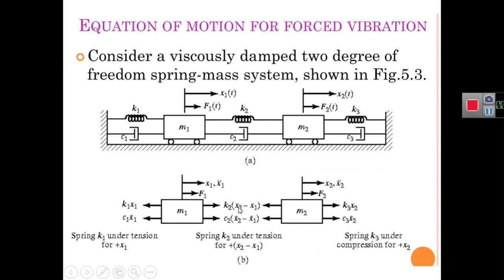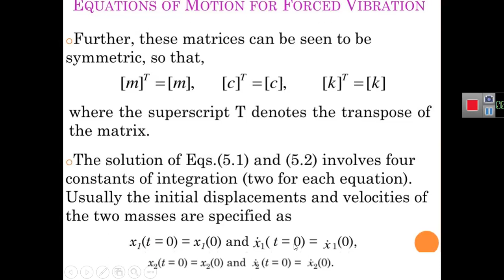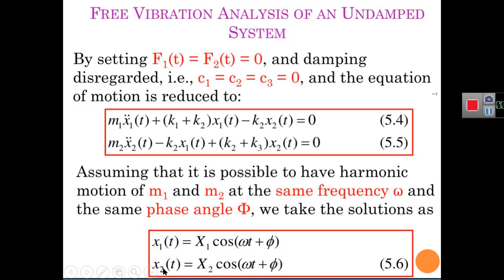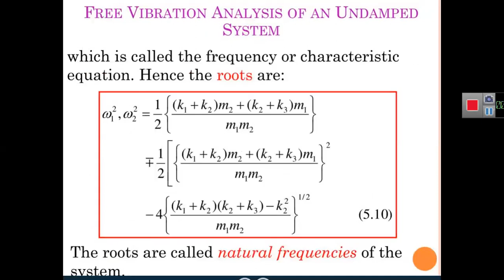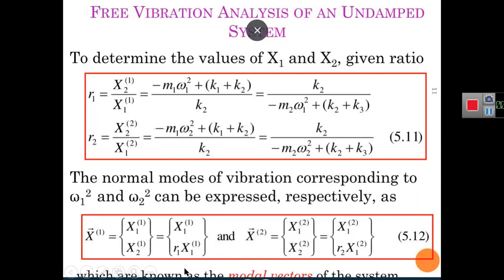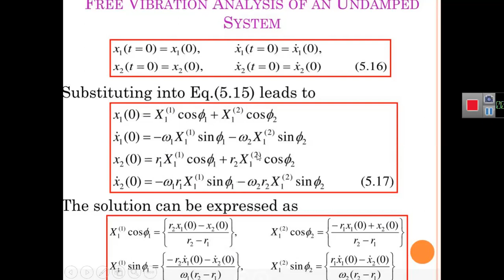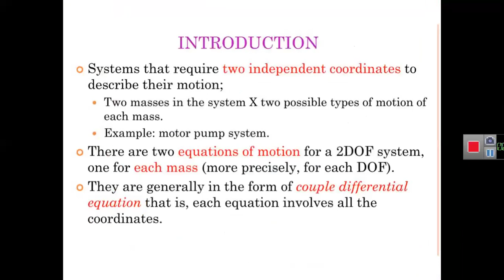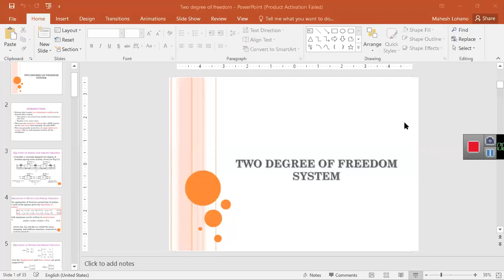Two degree of freedom